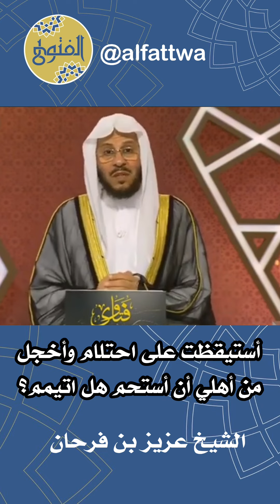أستيقظت على احتلام وأخجل من أهلي أن أستحم هل اتيمم؟ | الشيخ عزيز بن فرحان